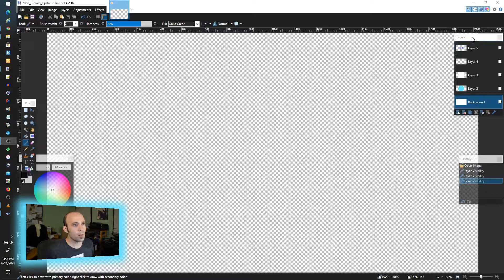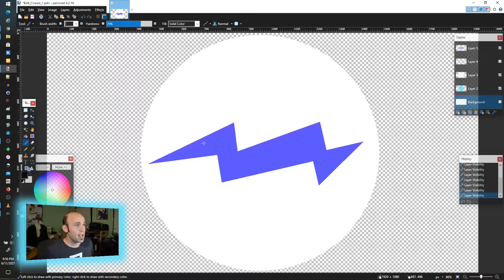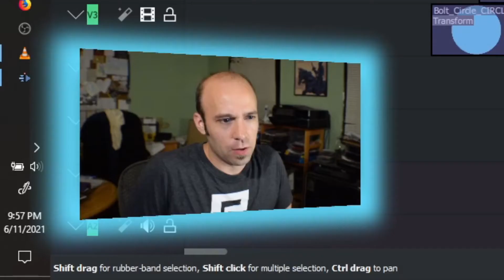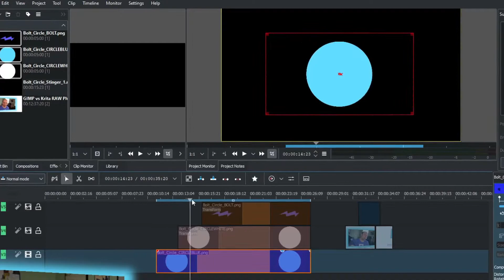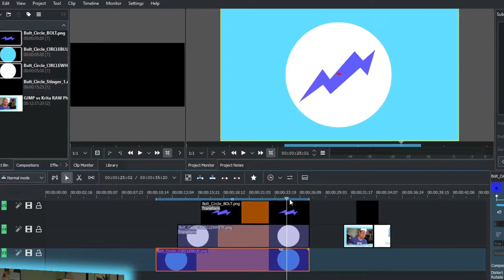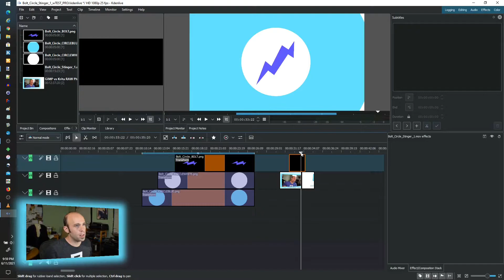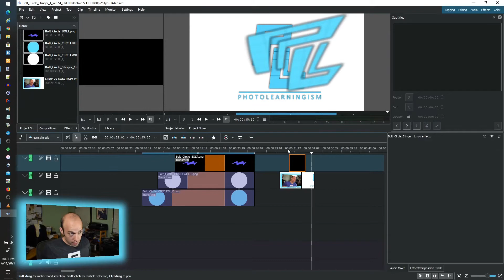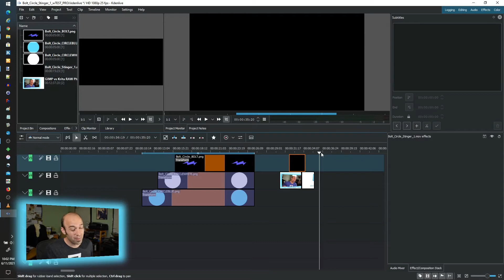How to Make Your Own Stinger Transitions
Let's take a small step into visual effects compositing and see how to use masks in KDEnlive!